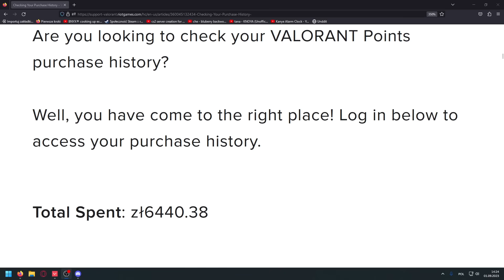moja ostatnia gra nową jett (2020 - 2023)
paf paf pif pif